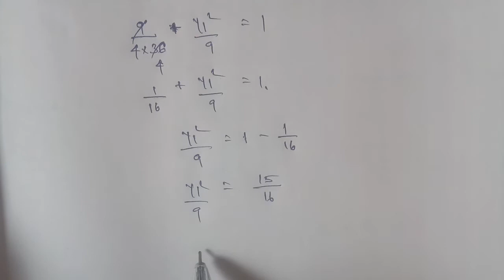TN 12 Maths chapter 5 Two Dimensional Analytical Geometry II example 5.31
example 5.31